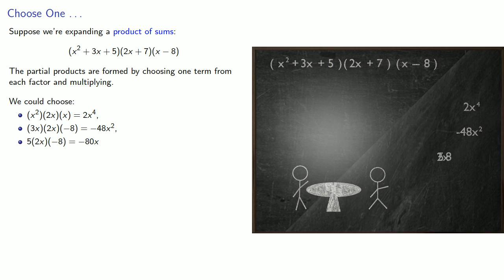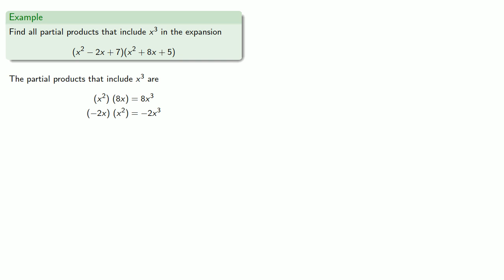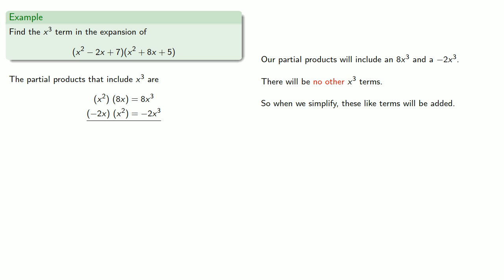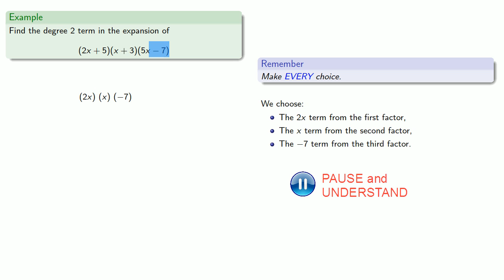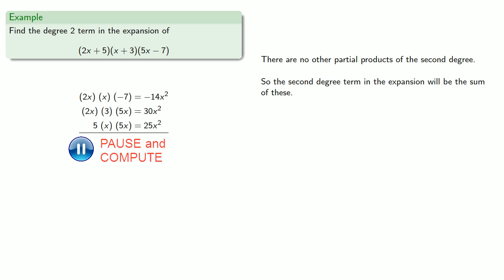Binomial Theorem, Part One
Introduction to the expansion of polynomials using the binomial theorem.